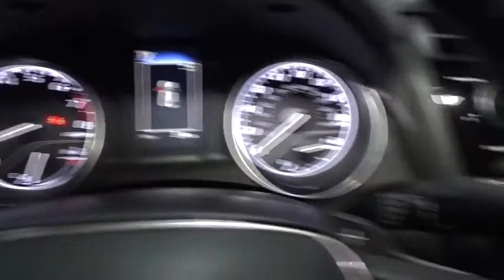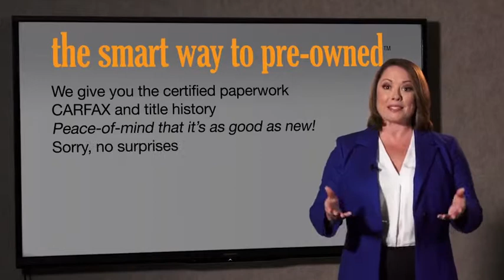2019 Toyota Camry Hillside, Newark, Union, Elizabeth, Springfield, NJ 191034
2019 Toyota Camry available in Hillside, New Jersey at Route 22 Toyota. Servicing the Newark, Union, Elizabeth, Springfield, NJ area.

The Smart Way To Buy! Are you tired of hidden fees and bogus rates ruining your search process? Now there's a way to avoid all of the nonsense. Introducing the smart way to buy from Route 22 Auto's. The advantages of the smart way to buy are endless. There is no pressure throughout your search. You can finally feel at ease when purchasing a car. Since there are no hidden fees, there are no surprises or gimmicks revealed when you finally make a decision. Route 22 Autos salespeople are direct and value your time, so there is no back and forth or confusion. They know it's necessary for you to feel comfortable during the buying process and want to be trusted. The smart way to buy is smart for a reason. The team at Route 22 Auto's does Internet research every day to discover the right price for you. They make sure to look at competitors' pricing and numbers from industry experts so you can feel confident that you're getting the best offer possible. The main factors that contribute to your final cost are market value, product availability, days' supply in the market and the product age, color and equipment. It's easy to feel secure with the smart way to buy. This Toyota includes: ALL-WEATHER FLOOR LINER PACKAGE Floor Mats NIGHTSHADE EDITION Rear Spoiler 50 STATE EMISSIONS REAR BUMPER APPLIQUE (BLACK) (PPO) *Note - For third party subscriptions or services, please contact the dealer for more information.* Stylish and fuel efficient. It's the perfect vehicle for keeping your fuel costs down and your driving enjoying up. You could keep looking, but why? You've found the perfect vehicle right here. This is the one. Just what you've been looking for.
2 LCD Monitors In The Front,Radio: Entune 3.0 Audio w/App Suite -inc: 6 speakers, 7 touchscreen, AM/FM, Scout GPS Link compatible w/up to 3-year trial, Siri Eyes Free, Apple CarPlay compatible, auxiliary port, USB media port, hands-free phone capability, advanced voice recognition and music streaming via Bluetooth wireless technology and Entune 3.0 Toyota Connected Services including Safety Connect w/3-year trial and Wi-Fi Connect Powered by Verizon w/up to 2GB within 6-month trial,Window Grid And Roof Mount Antenna,Radio w/Seek-Scan, Clock, Speed Compensated Volume Control and Steering Wheel Controls,Body-Colored Rear Bumper,Fully Automatic Projector Beam Led Low/High Beam Daytime Running Auto High-Beam Headlamps w/Delay-Off,Front Windshield -inc: Sun Visor Strip,Wheels: 8.0J x 18 Black Machined-Finish Alloy,Fixed Rear Window w/Defroster,Tires: P235/45R18 AS,Lip Spoiler,Steel Spare Wheel,Chrome Side Windows Trim,Compact Spare Tire Mounted Inside Under Cargo,Body-Colored Door Handles,Trunk Rear Cargo Access,Variable Intermittent Wipers,Galvanized Steel/Aluminum Panels,LED Brakelights,Black Grille,Clearcoat Paint,Body-Colored Front Bumper,Body-Colored Power Side Mirrors w/Manual Folding,Light Tinted Glass,Sport Leather/Metal-Look Steering Wheel,Outside Temp Gauge,Carpet Floor Trim and Carpet Trunk Lid/Rear Cargo Door Trim,Distance Pacing,Front Center Armrest and Rear Center Armrest,Analog Display,Seats w/Cloth Back Material,Manual Adjustable Front Head Restraints and Fixed Rear Head Restraints,Cargo Space Lights,Engine Immobilizer,Front And Rear Map Lights,Front Bucket Sport Seats -inc: 8-way power-adjustable driver seat w/power lumbar support and 6-way adjustable front passenger seat,Instrument Panel Covered Bin, Driver / Passenger And Rear Door Bins,Air Filtration,Driver And Passenger Visor Vanity Mirrors w/Driver And Passenger Auxiliary Mirror,Front Cupholder,Gauges -inc: Speedometer, Odometer, Engine Coolant Temp, Tachometer, Trip Odometer and Trip Computer,Perimeter Alarm,Driver Foot Rest,60-40 Folding Bench Front Facing Fold Forward Seatback Rear Seat,Day-Night Rearview Mirror,2 Seatback Storage Pockets,HVAC -inc: Underseat Ducts,Valet Function,Driver Seat,Cargo Area Concealed Storage,Full Carpet Floor Covering,Interior Trim -inc: Metal-Look Instrument Panel Insert, Metal-Look Door Panel Insert, Metal-Look Console Insert and Chrome/Metal-Look Interior Accents,Fabric Seat Trim w/SofTex,Fade-To-Off Interior Lighting,Full Floor Console w/Covered Storage, Mini Overhead Console w/Storage and 1 12V DC Power Outlet,Delayed Accessory Power,Remote Releases -Inc: Mechanical Cargo Access and Mechanical Fuel,Rear Cupholder,Full Cloth Headliner,Trip Computer,Leather/Metal-Look Gear Shift Knob,Power Rear Windows,FOB Controls -inc: Trunk/Hatch/Tailgate and Windows,Power Door Locks w/Autolock Feature,6-Way Pas